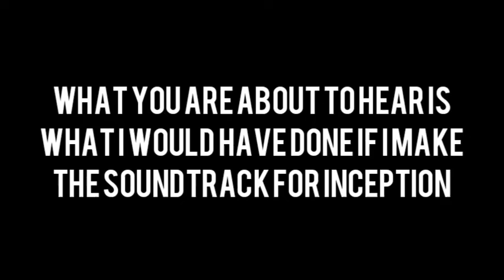IF I SCORED THE INCEPTION SOUNDTRACK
yo